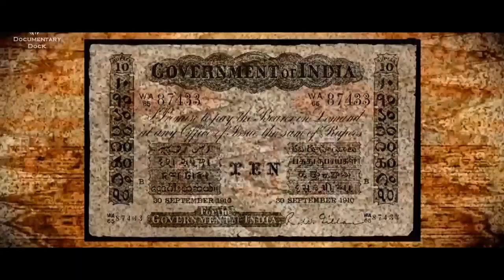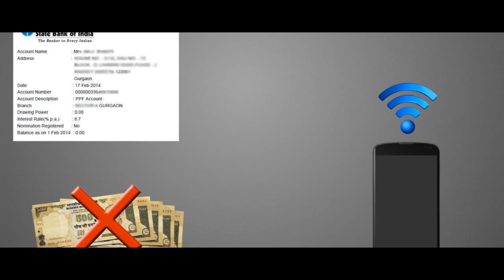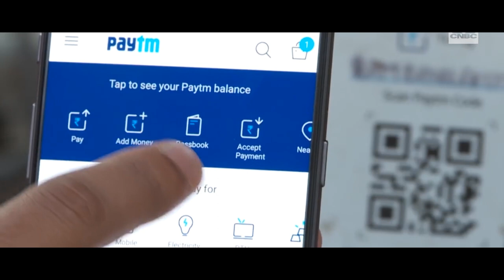Demonitization DACL Latur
Audio Credits:
Audio: Bahite sir
Music Director: Suraj Aadamane
Lyrics: Mahesh Bhalerao
Audio Recorded : Mantraraj Bhutada

Movie Credits:
Cast: Ashmak Waghmare, Suraj Aadamane, Mahesh Bhalerao,Pawan Pawar

Director: Ashmak Waghmare
Producer: S.V. Kakade Sir, S.P. Patange Sir, M.S. Rapte Sir
Co-producer: S.P. Patange Sir

Music Director: Bahite sir
Story, Screenplay & Dialogue: Ashmak Waghmare
DOP/ Cinematography: Mahesh Bhalerao
Still Photography: Suraj Aadamane
Editor: Ashmak Waghmare
Costume Designer: Gangadhar Jadhav
Choreography: M.S. Rapte Sir
Art Director: Amol Suravase
Background Score: Dnyaneshwar kamble
Audio Designer: Mantraraj Bhutada
Makeup: Mantraraj Bhutada